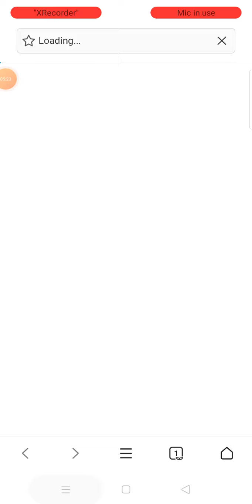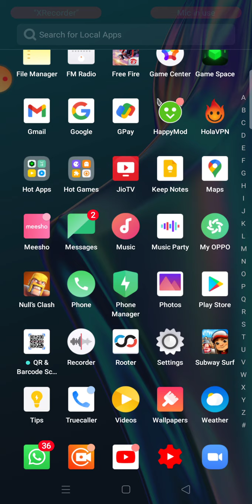OH YES I HACKED THE COC SUBWAY SURFERS ETCCCCCCC........